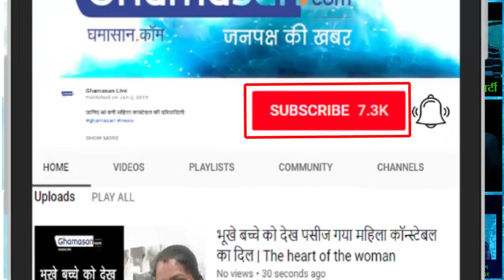आस्था का कुंभ: संगम तट पर श्रद्धा का सैलाब | Prayagraj Kumbh Mela 2019 - Spiritual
भव्य कुंभ मेले में देश ही नहीं बल्कि विदेशों से भी श्रद्धालु शामिल हुए है